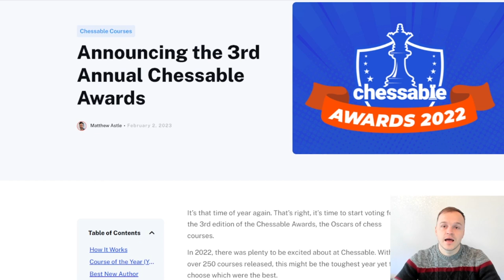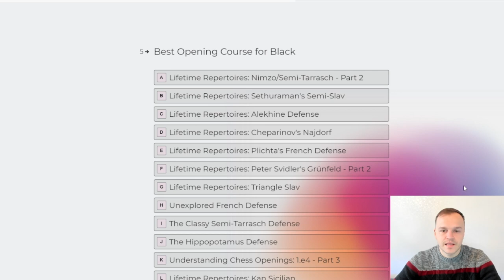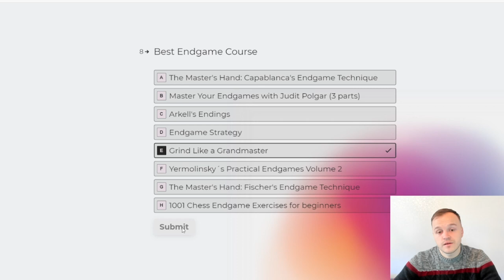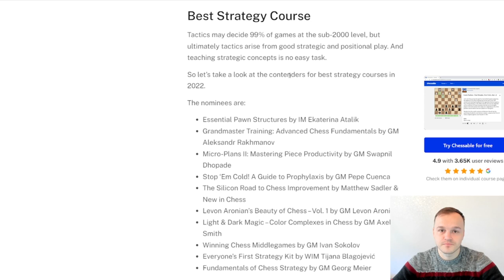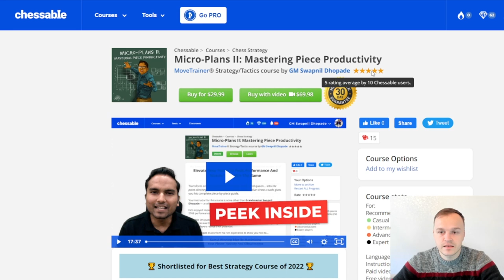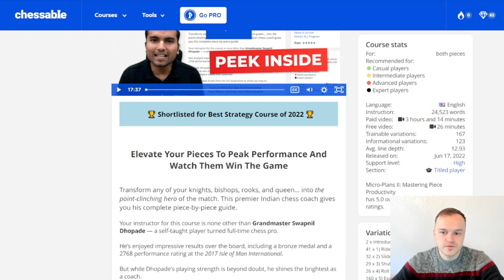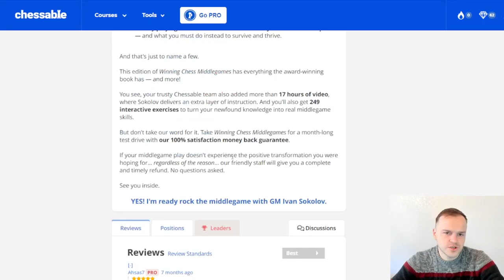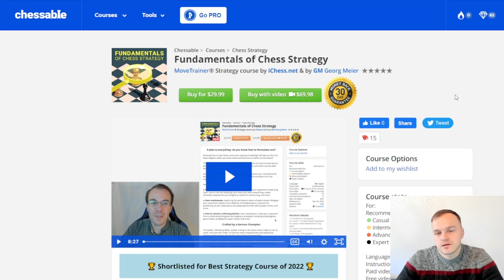Could you please help me to win a chessable award?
My chessable course was shortlisted to become best strategy course of 2022.

00:00 Instruction how to vote
00:02:45 Comparison with other courses- candidates to win

Category 7 Best strategy course: Grandmaster Training.Advanced Chess Fundamentals.

 Wait while it will be on sale before buying it!